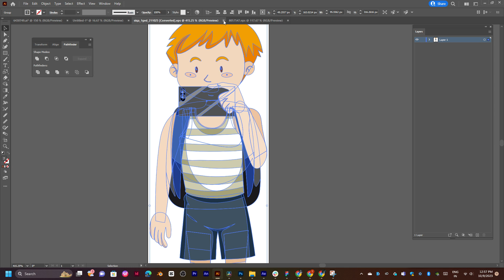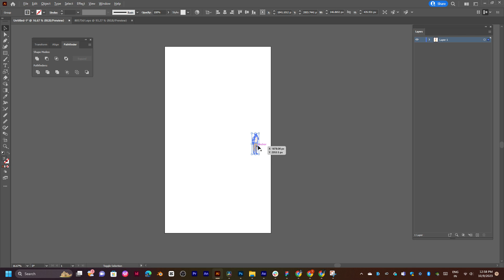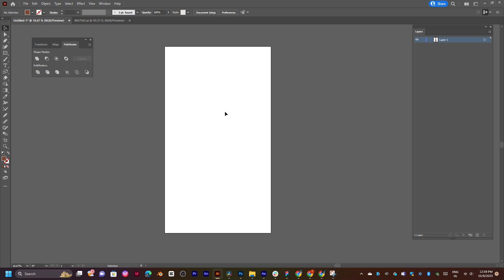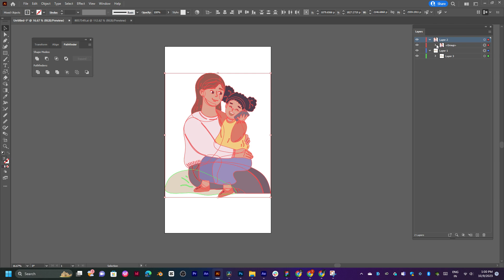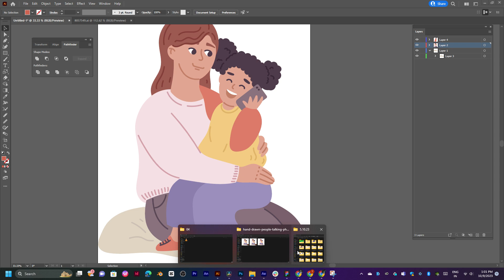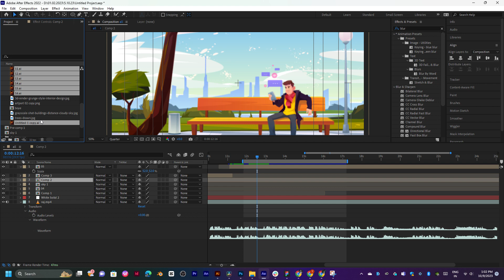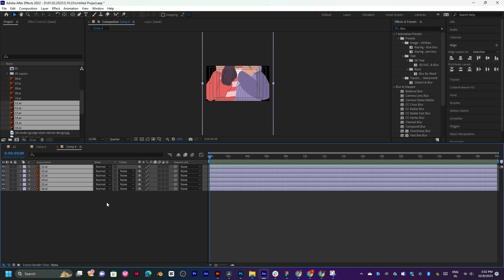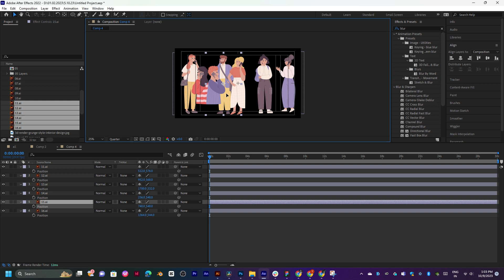illustrator after effects to photoshop tutorial transition part 6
Editor: Thangaraj
Sound Design:
Production Company : Editor Raj Thangaraj
Director: Thangaraj